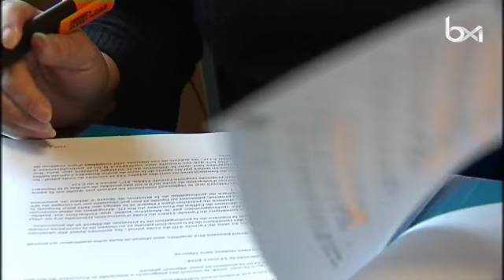Quatre prostitué.e.s portent plainte contre la police de Bruxelles pour extorsion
Retrouvez nos émissions et autres infos purement bruxelleoises sur Notre